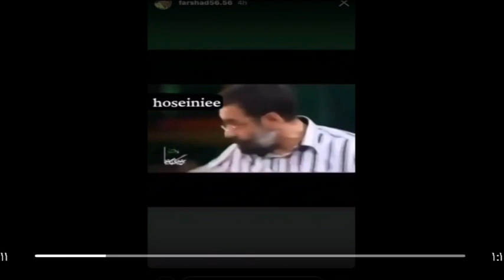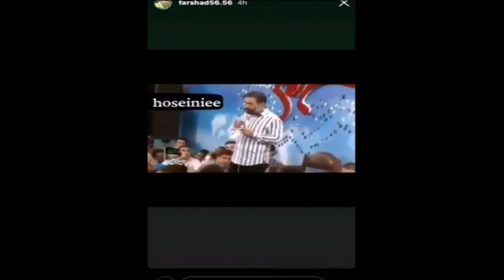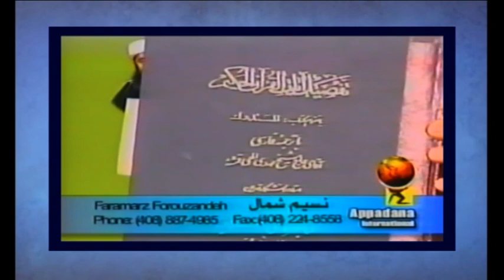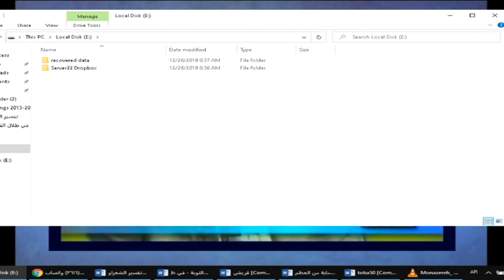شرح و تفسیر آیه 70 سوره توبه - جلسه سوم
مجلس ٣: تفسير آيه ٧٠سوره توبه ،منافقان و تقيه پيشگان و مصلحت پرستان، در راه هلاك شدگان سابق و مكافاتشان
برنامه زنده تفسیر قرآن کریم - تفسیر سوره توبه - توسط دکتر عبدالرحیم ملازاده

عضویت در کانال دوم یوتیوب شبکه جهانی توحید
لینک کمک مالی به شبكه توحيد
آدرس پخش اینترنتي شبکه جهانی توحيد از طریق موبايل و كامپيوتر
لینک کانال یوتیوب شبکه جهانی توحید
لینک کانال تلگرام شبکه جهانی توحید
لینک صفحه فیس بوک شبکه جهانی توحید